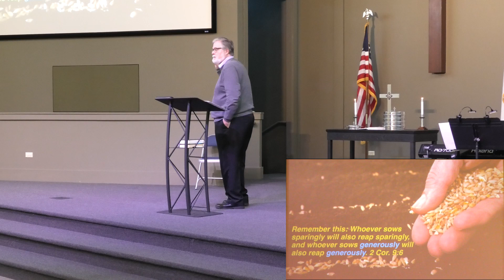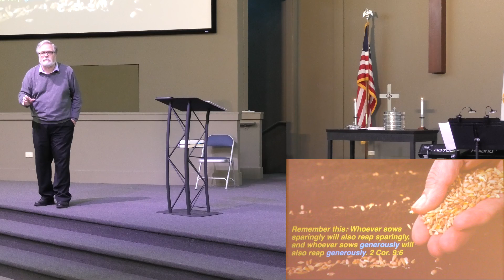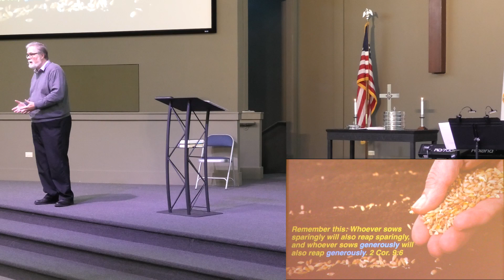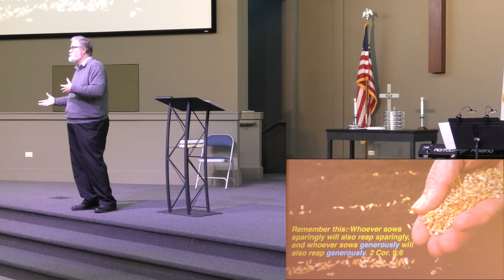Sowing Obedience by Pastor Danny Tutwiler, New Song Community Church sermon for November 6, 2022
Sowing Obedience
by Pastor Danny Tutwiler
sermon for November 6, 2022
New Song Community Church
2858 Hafenrichter Rd
Aurora, IL 60503